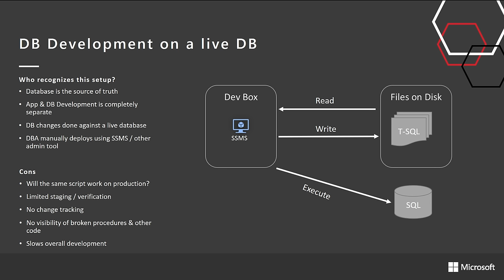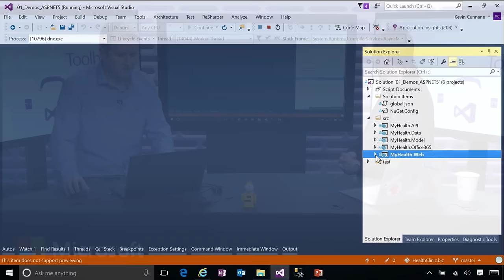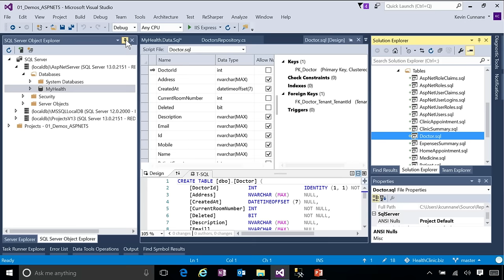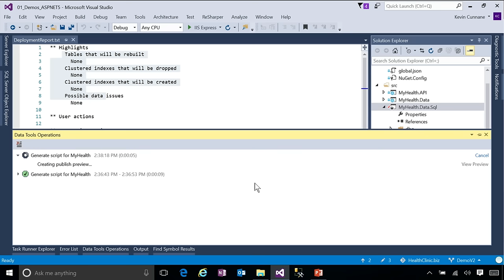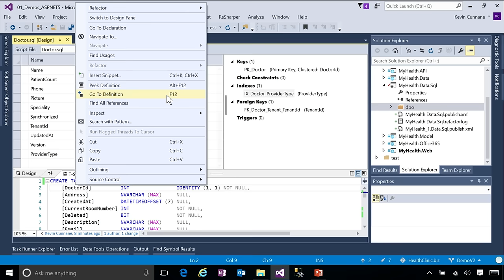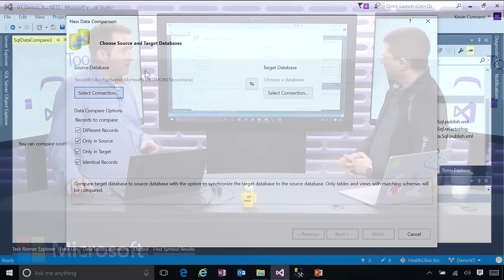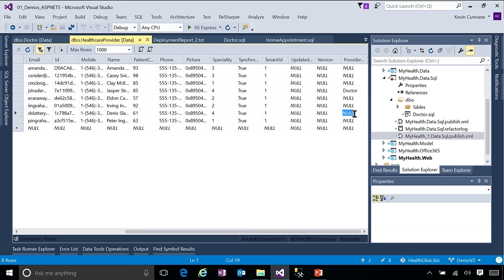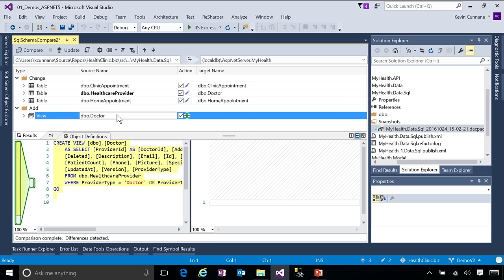SQL Server Data Tools for Visual Studio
In this episode, Dmitry is joined by Kevin Cunnane to give an overview of SQL Server Data Tools (SSDT) for Visual Studio, a fully integrated SQL Server development environment. In this video we'll demonstrate capabilities such as importing T-SQL into your solution, IntelliSense, table designers, data and schema compare capabilities, and much more.